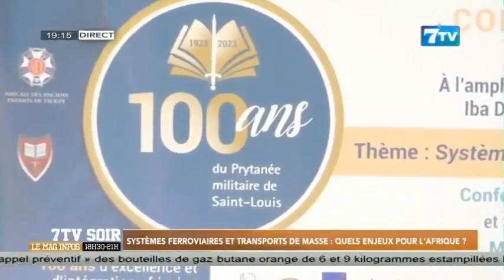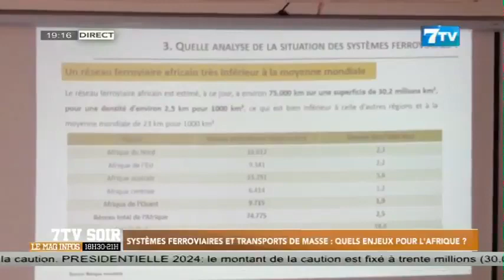Systèmes ferroviaires et transports de masse: Quels enjeux pour l’Afrique ?